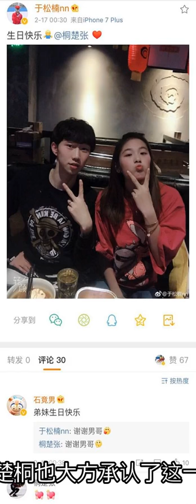恭喜！中国体坛00后冠军情侣档诞生，郎才女貌超般配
从截图可以看到，于松楠在2月17日这天晒出合照给队友张楚桐送上生日祝福，还带上了红色的心形表情。更直接的证据在评论里，同样是短道速滑运动员的石竟男直接回复称“弟妹生日快乐”，而张楚桐也大方承认了这一称呼，与于松楠都回复称“谢谢男哥”，也证实了两人的情侣身份。实际上，中国冰上运动情侣确实相当多，包括短道速滑队的韩天宇&刘秋宏，花样滑冰队的申雪&赵宏博等等。网友也给这对甜蜜的00后小情侣送上了祝福：“祝福久久”、“楠楠和桐桐一定要幸福哦”、“两个人一起努力吧，希望在北京冬奥会上双双夺冠”、“郎才女貌超般配哦”。2000年8月出生的于松楠，是中国短道速滑男队的一名新星，在不久前结束的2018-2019赛季短道速滑世界杯都灵站中为中国队夺得了唯一一枚奖牌。2003年出生的张楚桐，刚刚度过了自己的16岁生日，是短道速滑女队重点培养的未来接班人人选之一。在去年的全国短道速滑联赛中，张楚桐在女子1000米决赛中一连战胜了多位国家队主力夺得冠军，一鸣惊人，未来可期。